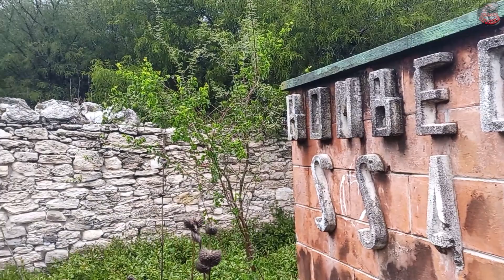EX HACIENDA DEL BARRAGAN 🌩(Ixcaquistla,Puebla México)🏃‍♂️